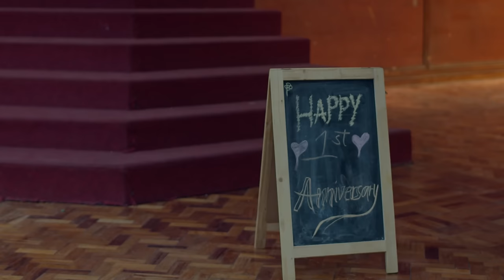Nakangiti - Wilbert Ross (Official Music Video)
The Official Music Video of "Nakangiti" by Wilbert Ross.

Starring Yassi Pressman
and Wilbert Ross

Wilbert Ross sings over a classic progression of pop and updates it for his new song titled “Naka-Ngiti.” Wilbert Ross turns balladeer on this melodic love song–an ode to his love–and gets to name-drop and compare his love with the classic movie love teams of all time to get his point across.

Directed by - PR Quintos and Wilbert Ross
Cinematographer - Jag Caoncepcion
Cam Operator - Aldrin De La Paz
Production Manager - Robert Pareja
Setmen - Arestedes M. Lamorena Jr.
         Dazel Bertumen
         Khean Bañez
Wardrobe - Allen Pangilinan
Wardrobe Assistant - Lei Sardea
Line Producer - Mao

VIVA RECORDS
Executive Producers
Verb Del Rosario
Antonio Ocampo
Vic Del Rosario

Marketing Supervisor- Ken Opina
Marketing Specialist - Jave Rick Nacor

Creative Supervisor - Kelvin Guzman
Creative Producer - Jolo Atienza
Behind-the-scenes - Danica Echano

VIVA  ARTIST AGENCY
Wilbert Ross
Senior Road Manager - Caryl Paraico
Road Manager - Yael Fortez

Yassi Pressman
Senior Road Manager - Sheng Santos
Road Manager - Ella Tagaca

Acquisition and Channels Specialist, OOMPH TV - Ferry Cabanatan

GLAM TEAM
Brix Batalla - Hair Stylist
Aron Guevara - Makeup Artist
Christian Palermo - Assistant Makeup Artist
Arc Aragon - Stylist

Composed by Wilbert Ross
Produced by Wilbert Ross
Arranged by Huly Ray Asidor
Mixed and mastered by Huly Ray Asidor
Recorded by Huly Ray Asidor
Production House: The Asidors

Special Thanks to:
Perfume Dessert
Jamila Aesthetics

Talents:
Old Wilbert - Arthur Valdez
Old Yassi - Cora Acuña De Guzman
Band Members - Jericho Vinluan
               Jun Michael Jebucion
               Kevin Vichozo
               Jayvee Esguerra
Choir Members: Luisitto Cudia Jr.
               Jessa Conson
               Lecirie Lemit
               Maerea Dapito
               Angelika Bernadas
               Samantha Bernadas
Acknowledgment : O/C Records
                 Kean Cipriano
                 Chynna Ortaleza - Cipriano
                 Diego Manzano
                 Kris Cazin
                 Mika Jatap
                 John Selirio
                 Cafe Deja Brew
                 Piolo Renzo Quintis
                 Cinejepoy